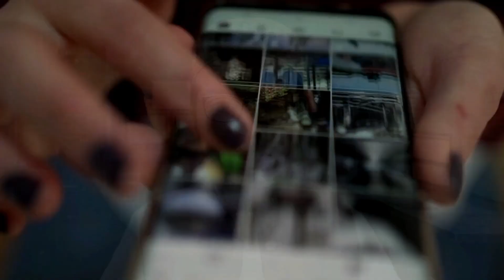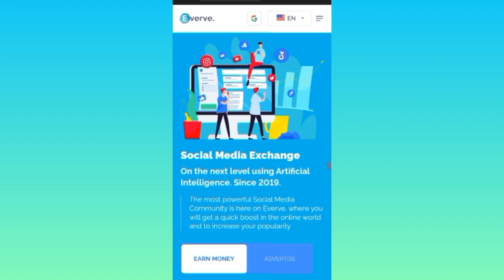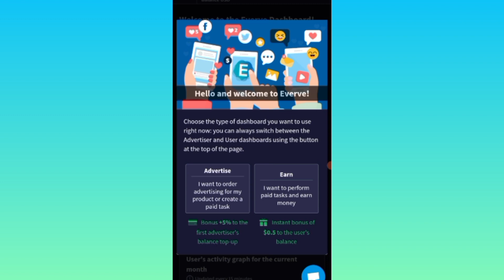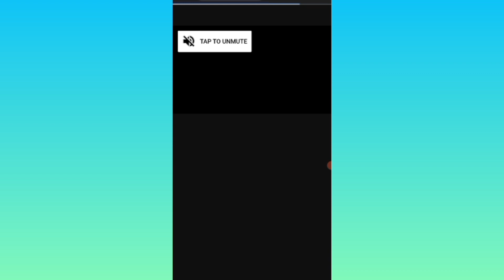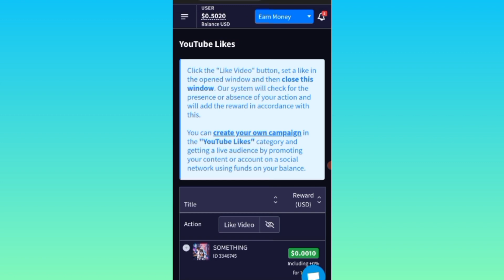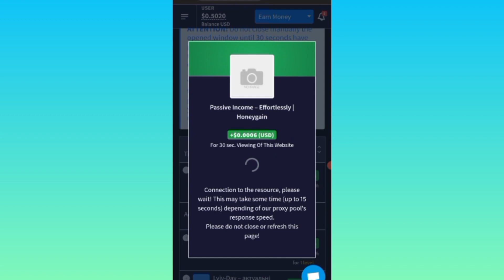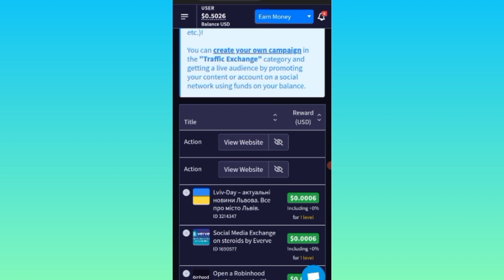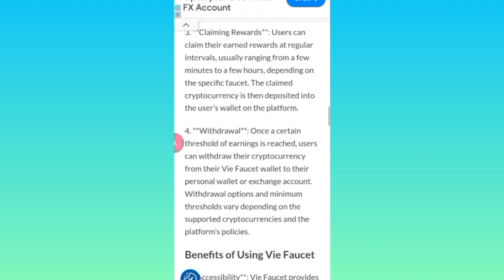Easy Earning WEBSITE 2024 | Withdraw EASYPAISA JAZZ CASH | Without Investment | Online earning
In This video i am gonna tell you how you earn money online in pakistan without investment through a website.This is a easy way to earn money online which withdrawal in easypaisa and jazz cash easily. Peoples whos are searching for (Online earning in Pakistan) or (Online earning) this video es especially for those If you like this video Please LIKE and SUBCRIBE THIS Channel FOR More Video About Online Earning Thanks

new online earning webisite
pak game earning app
make money online today legit
how to make money online amazon
online platform to earn money
how to earn dollars online
youtube channel money earning telugu
Content gap
newest ways to make money online
best online work to earn money
best websites to make money online
earning money online
trying online money making methods
best earning website
legit website to earn money
how to make money online podcast
best online earning app
best courses to make money online
how to really make money online
making money online from home
amazon money earning app
how to make money online playing games
quickest way to make money online
side hustles to make money online